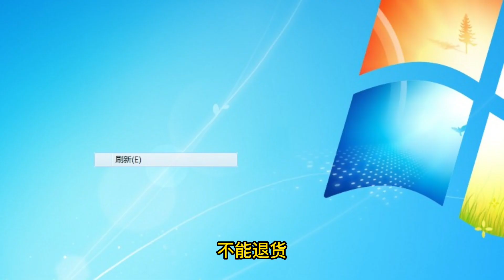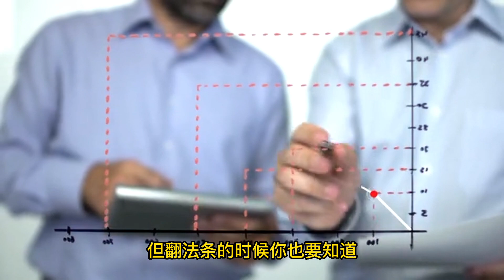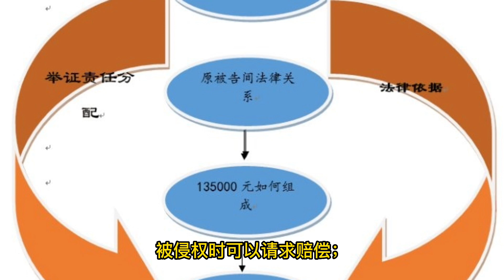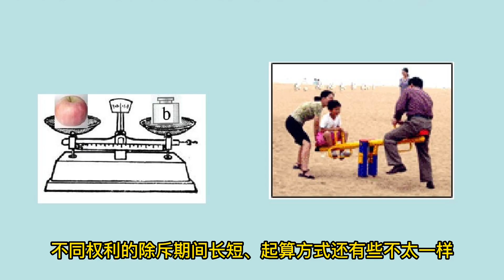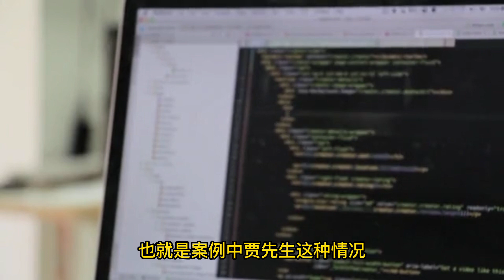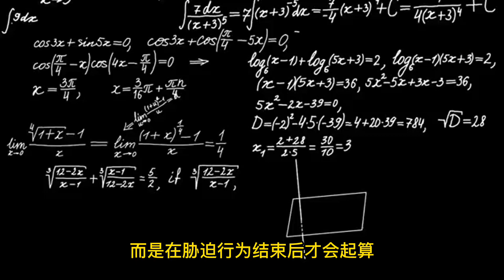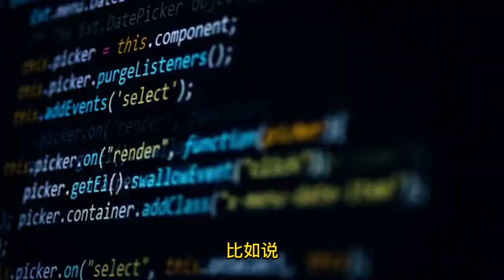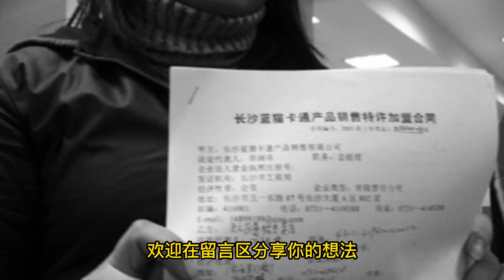看错价格签了合同，一个月后还能请求撤销吗？ 🔴解读民法典（014）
上一讲，我们学习了诉讼时效。设立这个制度，是为了督促人们及时行使权利，让法律关系能安定下来。

这一讲，我们要学习《民法典》里另一个也很重要的时效制度——除斥期间。它和诉讼时效可完全不一样，因为有些权利只能由除斥期间来督促行使。

为了更好地理解这个制度，我们先来看一个案例。

看错价格签了合同，一个月后还能请求撤销吗？

贾先生在商店看中了一台超大屏幕电视机，价格是 36000 元，但贾先生却看成了 16000 元，认为比较便宜就订购了 1 台。签了合同也付了定金。

一个月后商店送货，提出要收 36000 元，把贾先生吓了一跳，赶紧解释是自己看错了价格，要求退货并且拒绝付款。但商家认为，合同已经签署一个月了，不能退货。双方争执不下，贾先生无奈，就到法院起诉，要求撤销这个合同。

案例的情况大致就是这样，你认为一个月后，贾先生还能请求法院判决撤销合同吗？